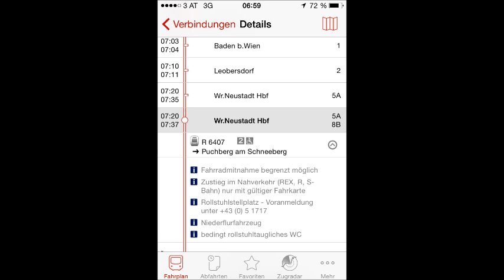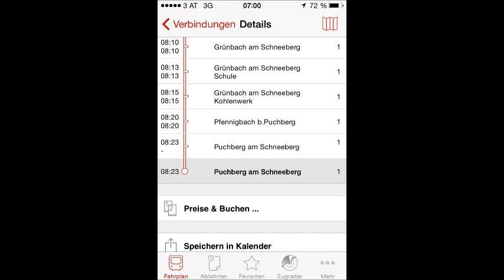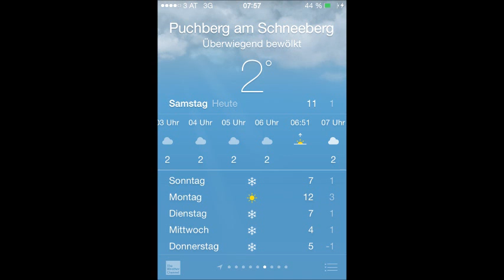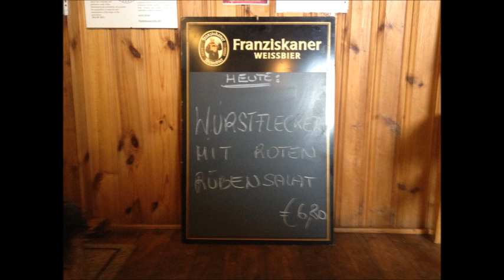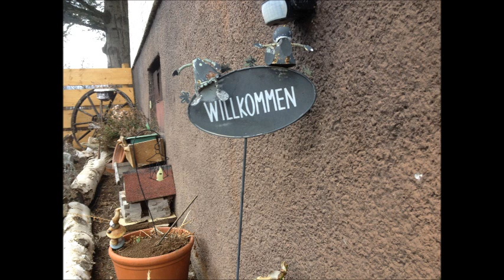21.+22.02.2015 - Schnee[berg]wanderung 02/2015 Fotoshooting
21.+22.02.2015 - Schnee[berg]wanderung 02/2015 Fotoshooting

Fotoshooting - 526 Fotos - 1:01:22

Soundtrack incl. Sliver Soundtrack (Tracks 1..5)
1) Sliver
2) Sliver 2 (reloaded)
3) Pinky
4) Rush
5) Verses
6) Happynight
7) February 2
8) Dymounch

Picture & Sound by peerco (DjHawk)

Software:
MAGIX Music Maker Jam

Result Quality Standard:

General
Complete name                            : C:\Users\pk\Desktop\21.+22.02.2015 - Schnee[berg]wanderung 02-2015.wmv
Format                                   : Windows Media
File size                                : 281 MiB
Duration                                 : 1h 1mn
Overall bit rate mode                    : Constant
Overall bit rate                         : 641 Kbps
Maximum Overall bit rate                 : 5 705 Kbps
Encoded date                             : UTC 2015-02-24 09:49:47.181
MediaFoundationVersion                   : 2.112

ID                                       : 1
Format                                   : VC-1
Format profile                           : Main
Codec ID                                 : WMV3
Codec ID/Info                            : Windows Media Video 9
Codec ID/Hint                            : WMV3
Duration                                 : 1h 1mn
Bits/(Pixel*Frame)                       : 0.448
Stream size                              : 2.36 GiB
Language                                 : English (US)

Audio
ID                                       : 2
Format                                   : WMA
Codec ID/Info                            : Windows Media Audio
Duration                                 : 1h 1mn
Language                                 : English (US)